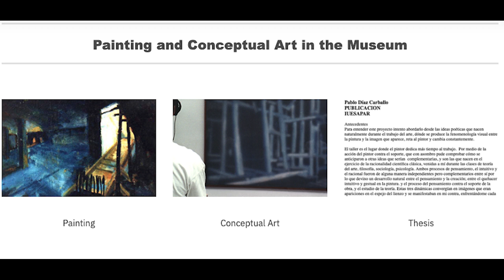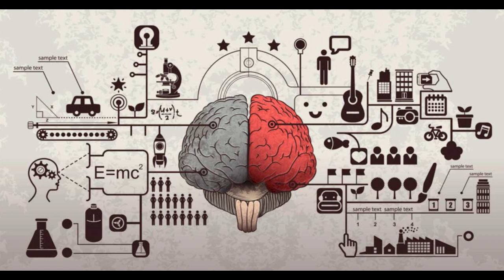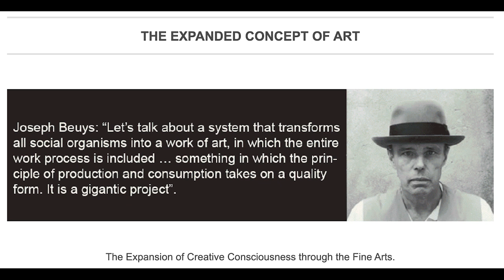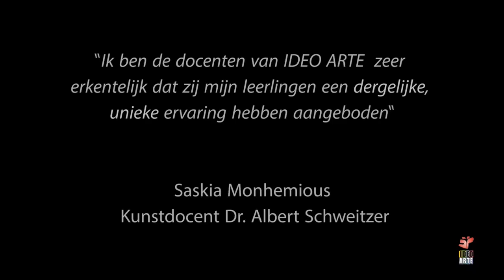The House if the Mind